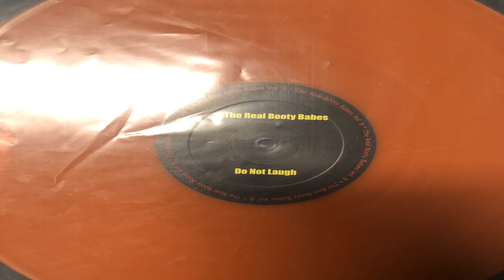I Kissed A Girl TRBB V9